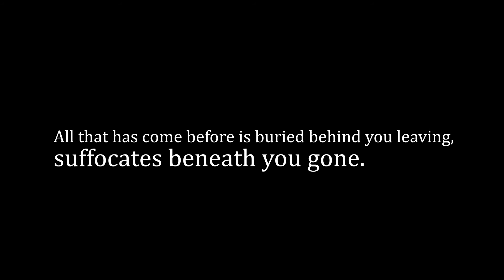Thick Relations, 2012 (Excerpt)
Existing as an organic blend of documentary and narrative film elements, Thick Relations is a snapshot of an urban, queer community. Featuring a motley crew of compelling queer anti-heroes, this film constructs and calls forth queer accounts of time, space, and relationality which are unscripted by conventional or institutional forms of social belonging. Thick Relations is a Chosen Family affair. Director, Jules Rosskam uses recurring water images as a metaphor for the fluid promises and potentialities of queer desires and kinships, making his film a celebration of the intimacies that exist outside the normative trappings of "proper" or "mature" romances. In this way, Thick Relations exists as a kind of Anti-RomCom; it defies narrative resolution and allows for relational ambiguity. Thick Relations subverts romantic tropes and opts to trace the ways that chosen family arrangements embrace a different logic of love, alliance, and identification.

Rosskam's film is not a place to define things, to define people, or relationships. It is an ambiguous cinematic space where every day tasks, dinner conversations, and sexual themes all run parallel in an open and unresolved fashion. Inside of this current, the film's central characters are permitted to express love in incalculable ways. Thick Relations is a celebration of a queer counterpublic that embraces desire/pleasure as its primary, orienting ethos. In one scene, someone casually remarks, "Once I date someone, they become family." This is the principle tenet that underscores each character's respective journey through the film. How is chosen family built, maintained, and mourned?